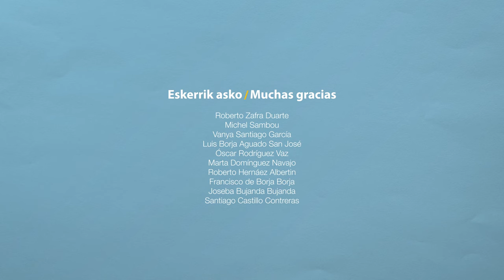3- Aitatasun Positiboak | Parentalidades Positivas - Toma de decisiones